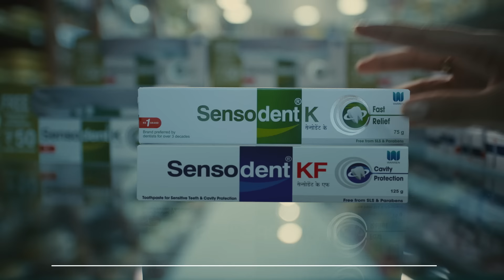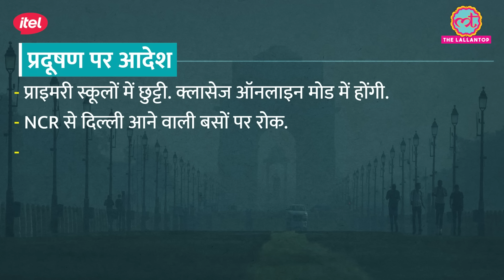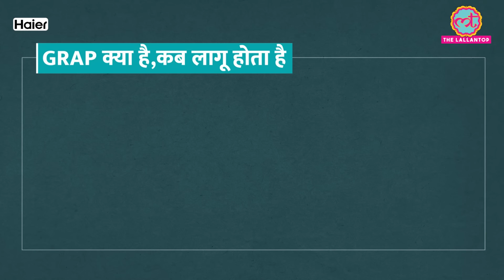Delhi Air Pollution : AQI गंभीर, जानलेवा Smog आया, किसने खराब की हवा?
Delhi-NCR Pollution Crisis: Air Quality Hits Severe Levels | Schools Shut for Classes Up to 5th | Bus Services from Haryana, UP, and Rajasthan Halted. How is toxic air affecting our health? Insights from experts in this detailed report.